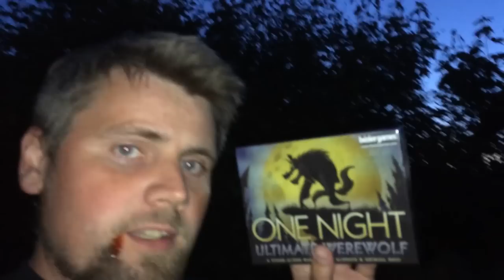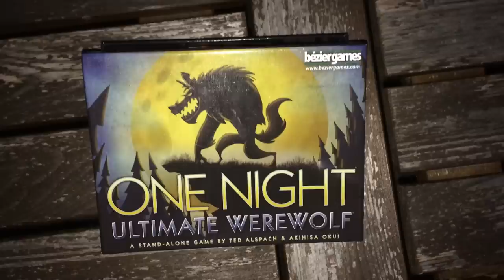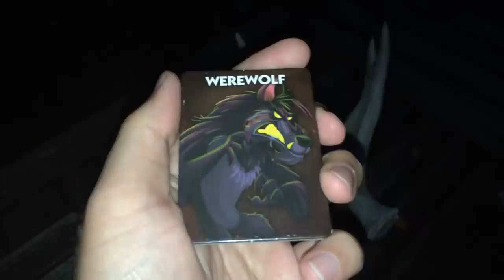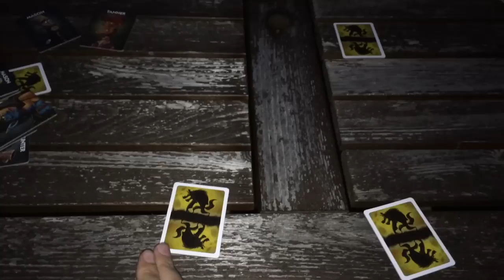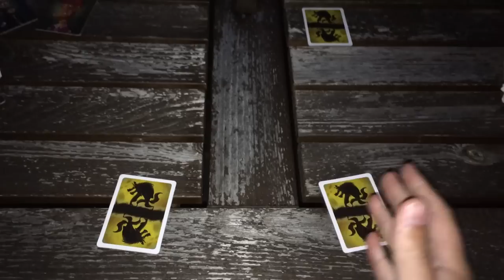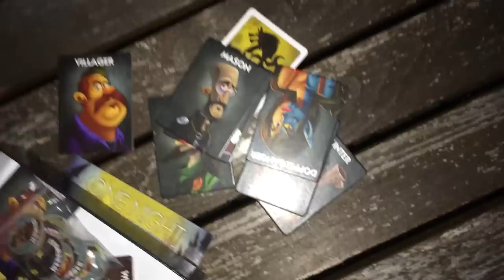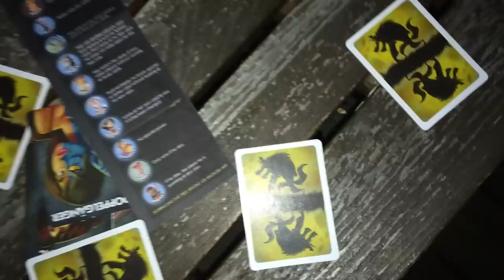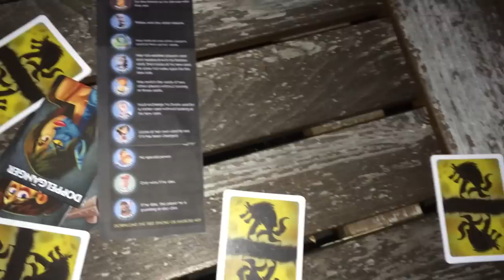Brettspill med Takras: One Night Ultimate Werewolf